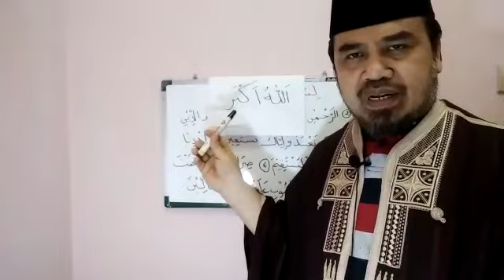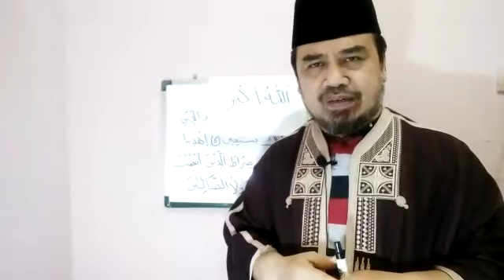#14 Ramadhan, Corona Membawa Berkah (Part-1) Oleh Dr H Yusri Muhammad Arsyad Lc MA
Malam 14 Ramadhan: Corona Membawa Berkah

Oleh Dr H Yusri Muhammad Arsyad Lc MA